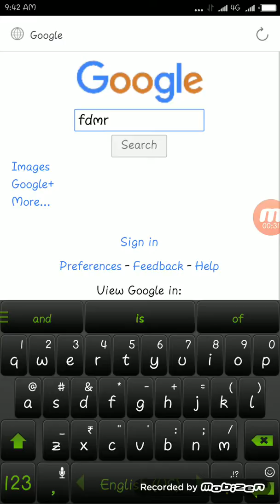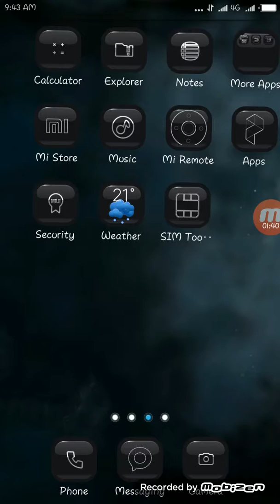Aapke naam ki ringtone kaise download kare technical Riyaj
Riyaj manihar